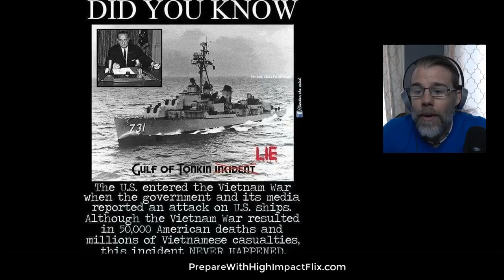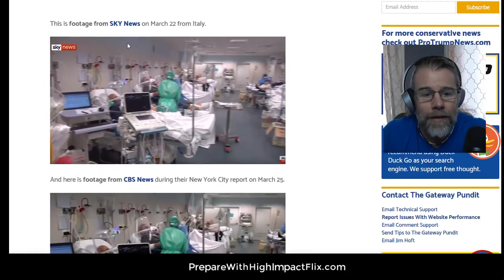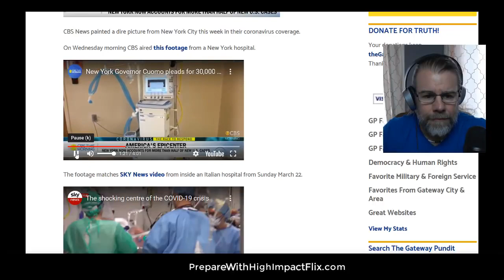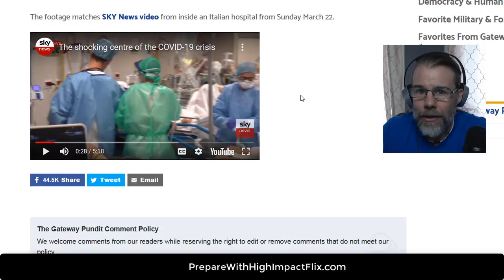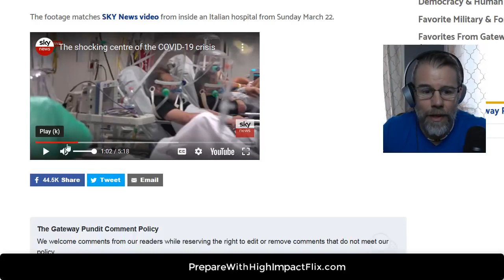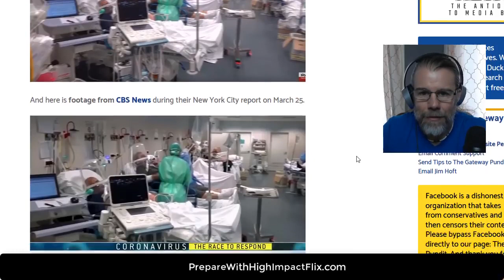Mirror | BUSTED! CBS Caught Using Italy Footage to Make New York Conditions Look Worse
Mirrored from High Impact Vlogs. Link to channel